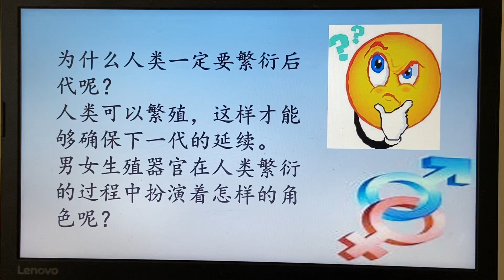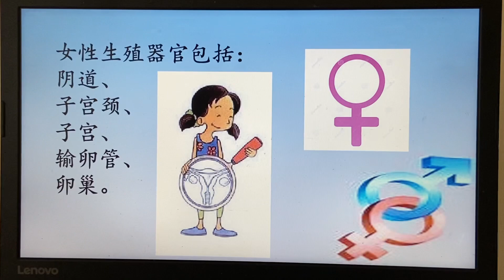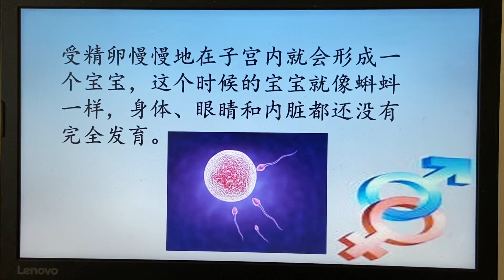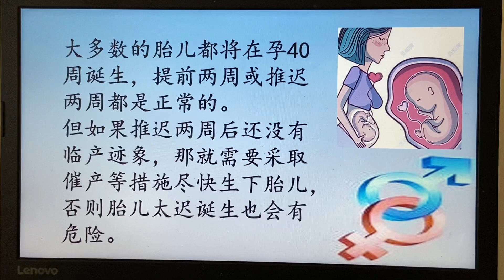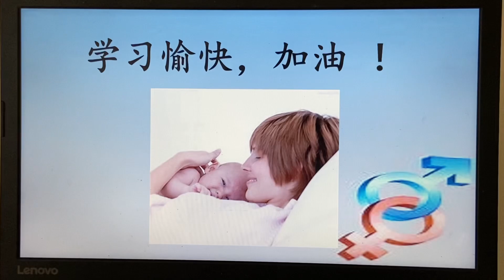五年级健康教育 — 你我何处来？